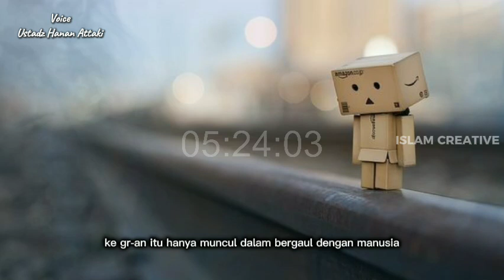Kecewa , Harus Bagaimana !! ustadz hanan attaki